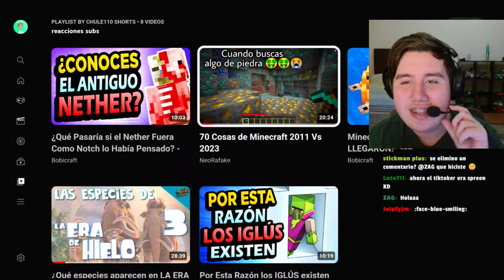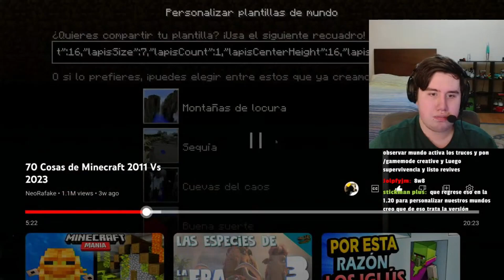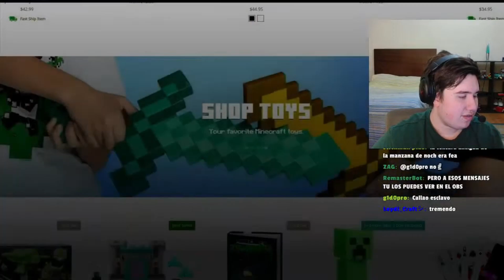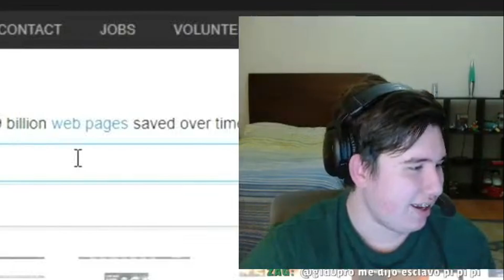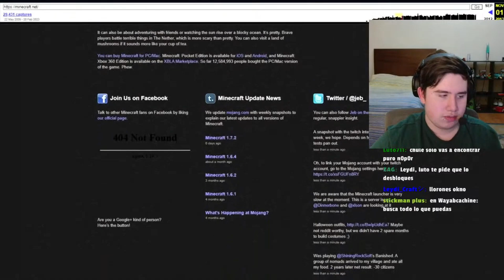MINECRAFT 2011 VS MINECRAFT 2023 ¿CUÁL ES MEJOR? (Chule reacciona a NeoRafake)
Chule reacciona a un video de NeoRafake, en donde compara dos versiones de Minecraft, siendo estas las viejas desde 2011 hasta 2015 con las nuevas versiones, compara datos, enseña cosas que Mojang eliminó y estaban muy bien, y sirve para recordar los viejos tiempos, muy buena idea y video :)